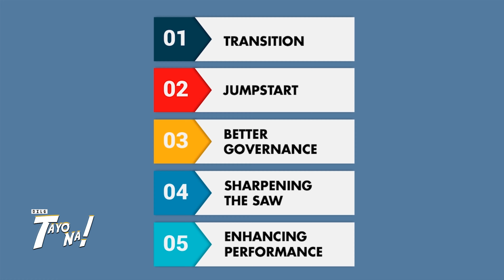NEWLY ELECTED OFFICIALS (NEO) PROGRAM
Ang Department of the Interior and Local Government (DILG) ay nagsasagawa ng training para sa mga newly elected local government officials sa pamamagitan ng Local Government Academy.

Layon nito na mas mapaghandaan ng local government officials ang kani-kanilang mga programa at mas mapabuti ang paglilingkod sa kani-kanilang pamayanan.DILGTayoNa! TayoNa!